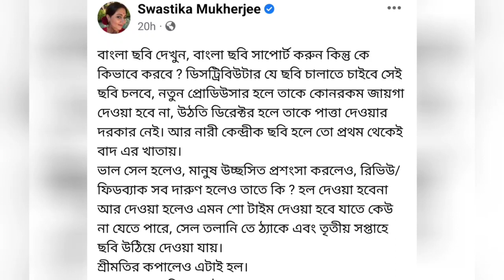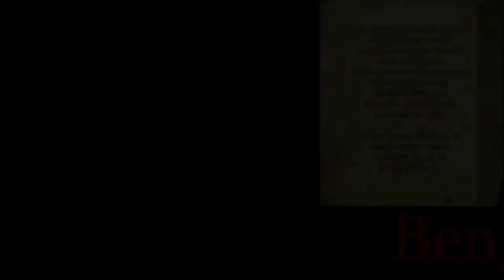CHENGIZ JEET TRAILER/TEASER PREDICTION, SVF এর বিরুদ্ধে মুখ খুললেন SWASTIKA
SVF এর বিরুদ্ধে মুখ খুললেন SWASTIKA, JEET   এর Chengiz  টিজার কি আসবে এর মধ্যে?

SRIMATI BENGALI MOVIE SWASTIKA
CHENGIZ BENGALI MOVIE JEET, SUSHMITA, ROHIT BOSE ROY

for Film Promotion, Interview, Collaboration and Business related matters/enquiries  pls contact at

 "Jeet's Creations"

বাঙলা সিনেমার আরো খবরের জন্য দেখুন নিচের ভিডিওগুলি:

JEET  এর নতুন মুভির কাজ চুপচাপ চলছে?

BOSS3 তে কার ভিলেন হওয়া উচিত:
video link👇

Huge Action in Chengiz Jeet
video link👇

JEET-RUKMINI in Sauvik Kundu movie? Jeet Mosharaf movie update
video link👇

20 years of Jeet & Sathi

Raavan Official Trailer Reaction/Review
video link:

Raavan" : Original story or not? (33000 Views)

Jeet er new big budget action movie Chengiz details

Chengiz   এ  Villain কে থাকবে?

দেবকে ভাই বললো জিৎ আর রাবণের  Trailer দেখে দেব মারলো সিটি

রাবণ এর পর জিৎ এর নতুন সিনেমা ও টিভি শো
ভিডিও লিঙ্ক

2022  এ upcoming Bangla Cinema যেগুলো হল কাঁপাবে Part 1 (22000 Views)

Jeet কি SVF এর সিনেমায়?
ভিডিও লিঙ্ক

Dev এর Kacher Manush Shooting Exclusive & ANKUSH এর ৩ টে নতুন সিনেমা

Dev এর সিনেমা জীবনের 16 বছর

2022 সালের Upcoming বাংলা সিনেমা যেগুলো হল কাঁপাবে Part 2

2022  এ upcoming Bangla Cinema যেগুলো হল কাঁপাবে Part 3
ভিডিও লিঙ্ক